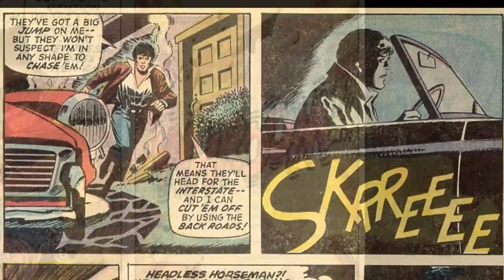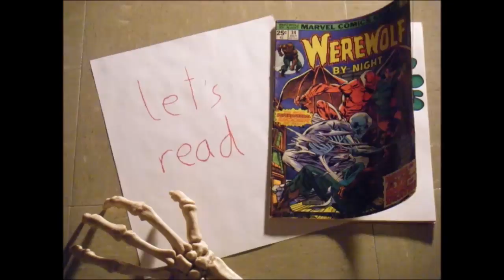Supernatural Thrillers #6: The Headless Horseman Rides Again - Longbox of the Damned